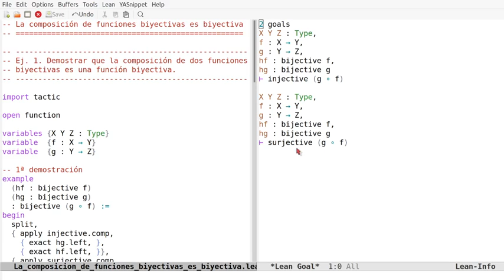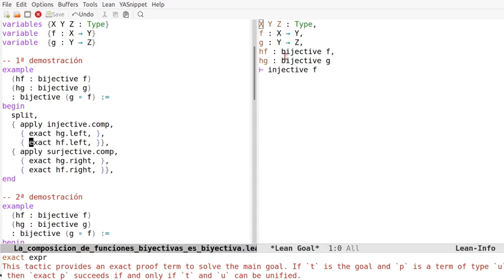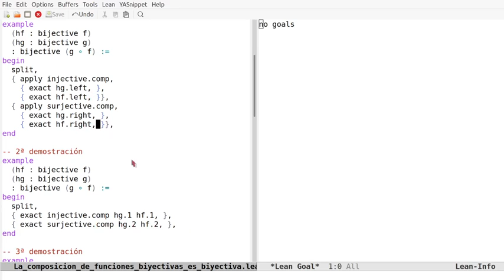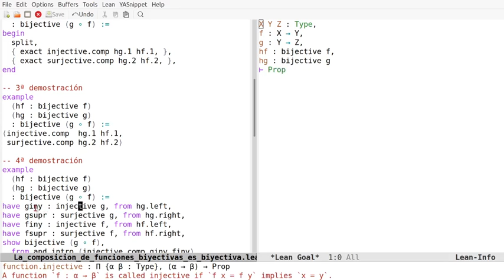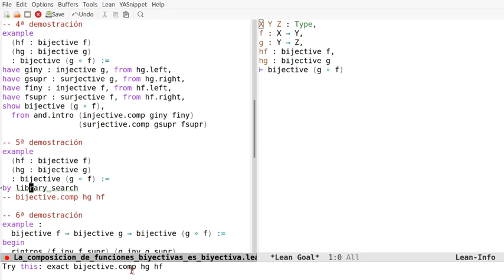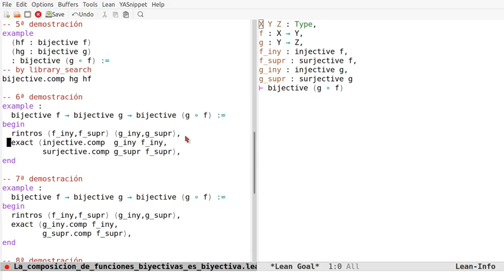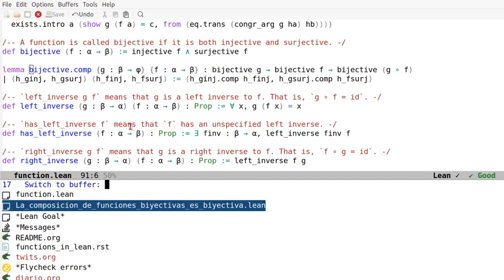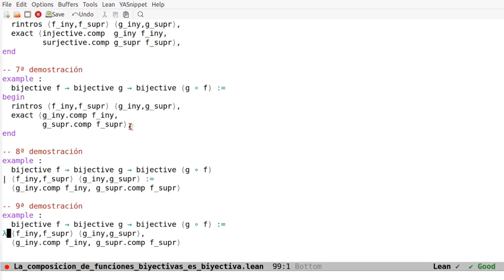Pruebas en Lean: La composición de funciones biyectivas es biyectiva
En el vídeo se comentan 9 pruebas en Lean de la propiedad "La composición de funciones biyectivas es biyectiva" usando los estilos aplicativos, declarativos, funcional y automático. Los enlaces son
a la sesión en Lean Web.